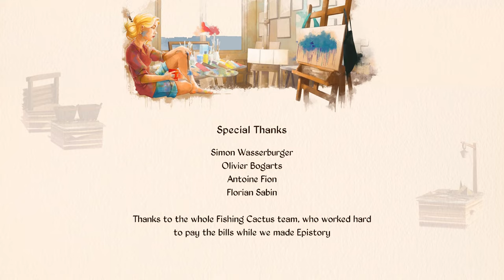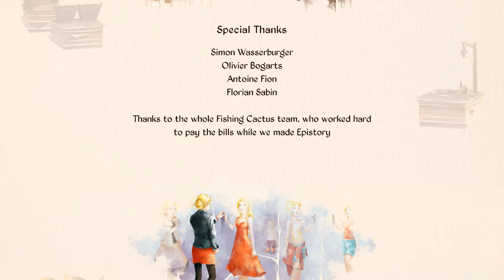Wer bin ich? #23 || Let's Play Epistory: Typing Chronicles | Deutsch | German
Let's Play von Epistory: Typing Chronicles. Der Geschichtenschreiber, ist der Spieler selbst.

Information